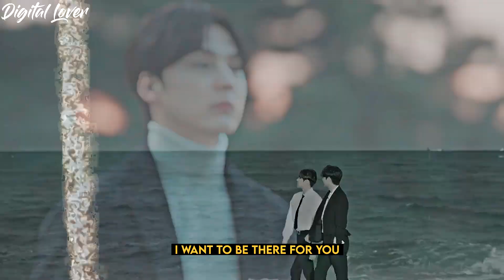[Happy merry ending] Jae hyun ✗ Seung jun ▻ better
Song : Better by Gracie abrams

Drama : Happy merry ending (해피메리엔딩 2023)

Likes, subs and comments are really appreciated :)

— If you don't heal what hurt you, you'll bleed on people who didn't cut you.
Feels the most suitable for what happened with them before the finale X(

It was so heartbreaking to see Jaehyun get such harsh words from Seungjun. I understand seungjun said it because he was mentally having a hard time but he didn't even clear it up after a few days as i thought and just left it at that for a whole freaking year.. can't imagine how horrible Jaehyun must've felt during that time  X(
( It's always so weird seeing timeskips and suddenly everything is fine after them, when we don't get to see anything about the characters during that time )

Wish they cleared things up and then took time apart, time skips without explanations ( and poor communication) are always so annoying, bl makers need to stop doing it, esp when the series are always so short.
I really loved it but think it could've been so great and not so frustrating if it had more episodes or longer runtime

Loved their chemistry and acting, and loved the osts a bit too much haha. Their sweet moments in the last episode were so cute I watched them a hundred times X) . Though it felt very rushed, glad that they at last got a happy ending :') (who's gonna fix my damaged heart tho.. maybe I'll just rewatch unintentional love story and it's bts to heal myself hahaha)

해피메리엔딩
BL HappyMerryEnding
Lee Dong Won Byun Sung Tae Dongwon Sungtae Kim Kyu Jong Joonwon 이동원 변성태
Lgbtq fmv mv edit Lgbt gay kdrama drama sad korea korean korean drama KNK
Song Jaehyun
Jae hyun
SeungJun
Seung Jun